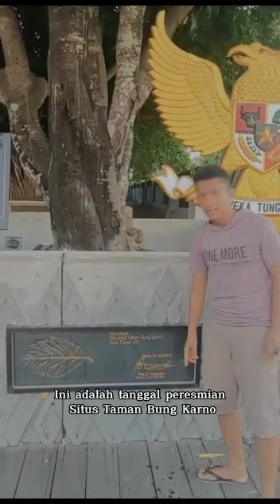tugas vlog seni budaya